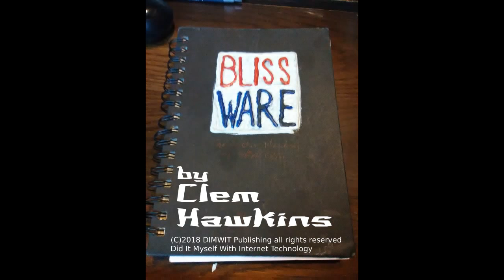Clem Hawkins - BlissWare by Clem Hawkins vBook DIMWIT Publishing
HIT PAUSE then us Right Arrow , each page 5 seconds.

BlissWare by Clem Hawkins Original Print Edition

Anything Helps, even a